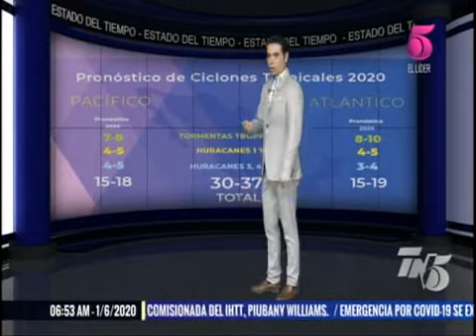Estado del tiempo